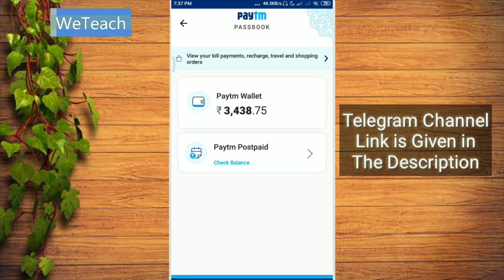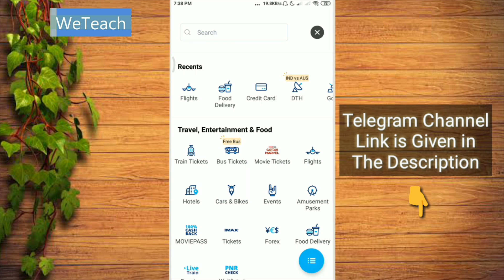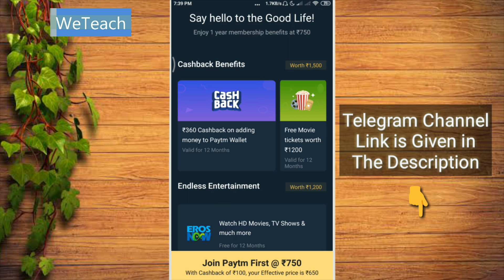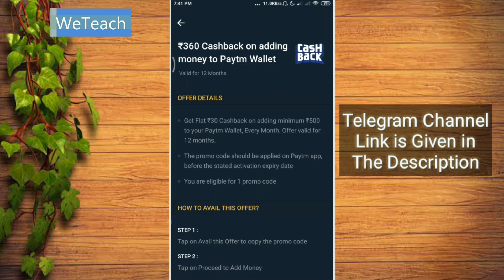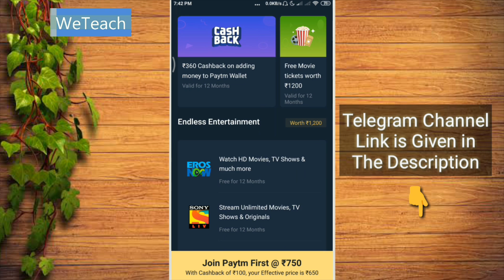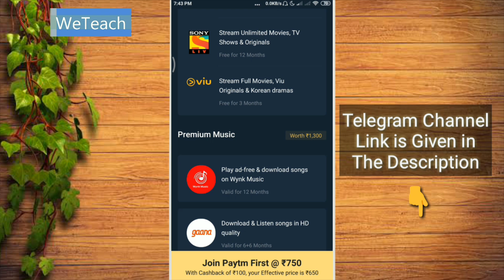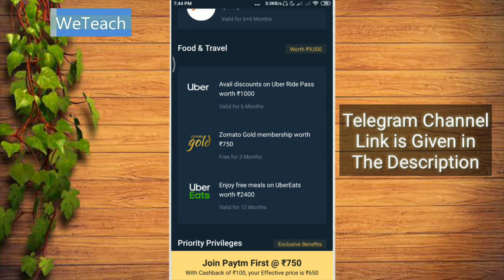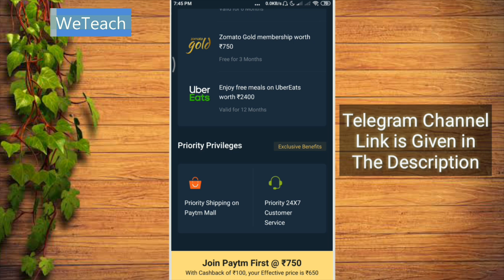Paytm FiRST All Cashback Offers Explained in Detail || What is Paytm FiRST? Paytm FiRST Benefits?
Download Apps From Here To Get Referral Bonus:-

🛍Follow our Amazon Store